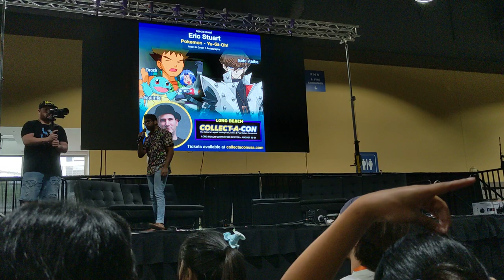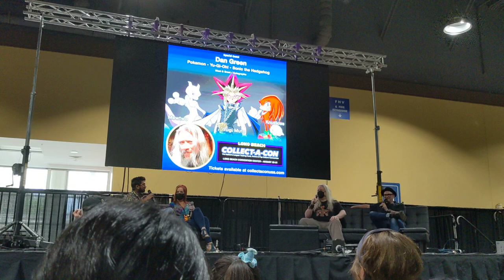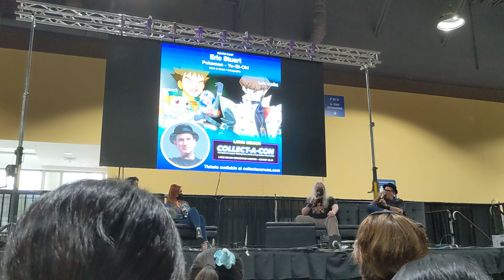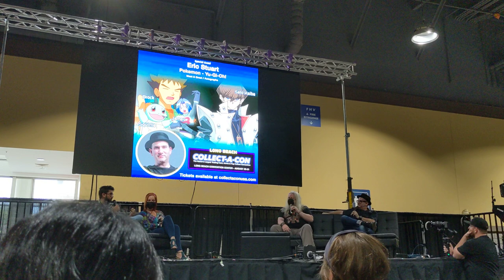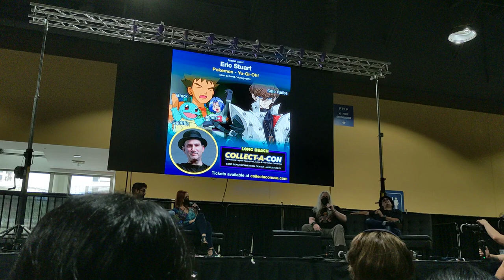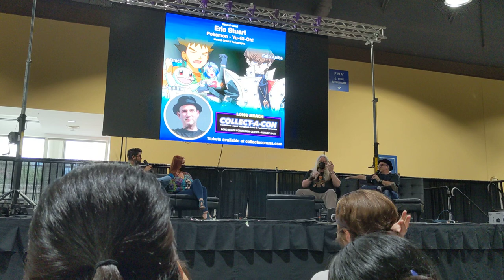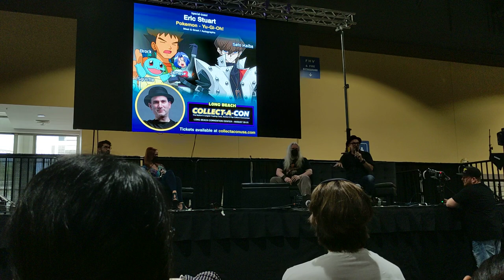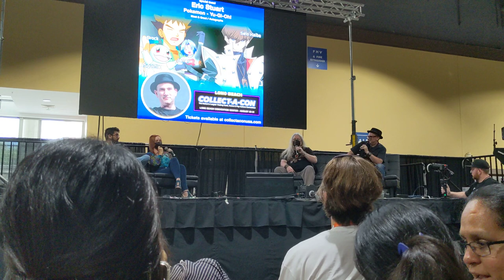Dan Green, Eric Stuart, and Erica Schroeder Interview at Collect-A-Con 2022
They're all such inspiring people and have such amazing life advice to pursue our passions and creative pursuits!! 💖🌟

I didn't know Dan Green doesn't know how to play Yu-Gi-Oh (wants to learn how though 😆) and it was wonderful hearing about all of their upcoming projects and past history as voice artists~ 😌